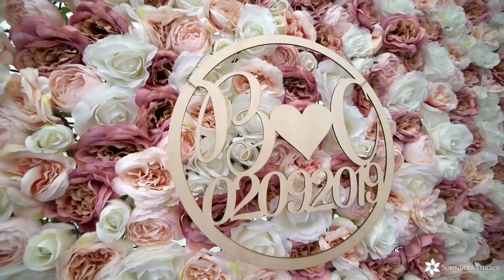Charanjit and Brinder Epic Sikh Wedding Trailer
This beautiful couple looked so royal on their wedding day. Set in the iconic Gravesend Gurdwara, where the groom Bharat involved colourful flares. Elegantly captured by Surindera Studios.